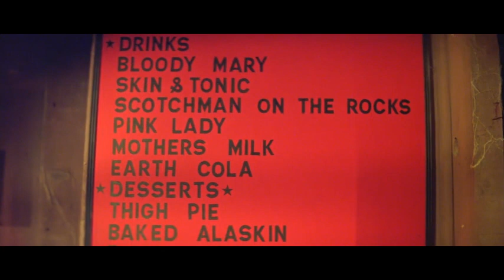Galaxina 1980 Aliens Eat Humans